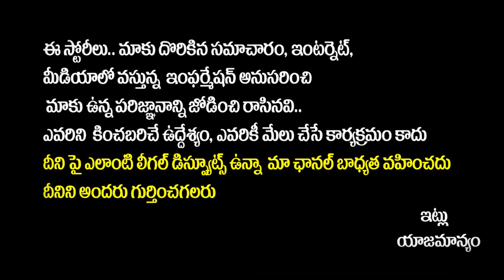Public Talk On Telangana Name From TS to TG Change | CM Revanth Reddy | Congress Party | SocialPost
Public Talk On Telangana Name From TS to TG Change | CM Revanth Reddy | Congress Party | SocialPost TV

SocialPost Shorts